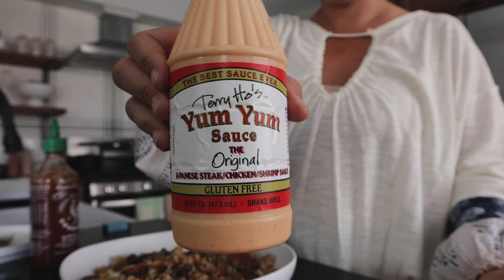DAY IN MY LIFE // ORGANIZING OUR LIFE + HOMEGOODS HAUL